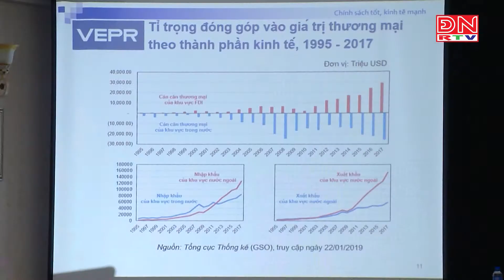Công bố báo cáo về nguồn vốn đầu tư từ Trung Quốc